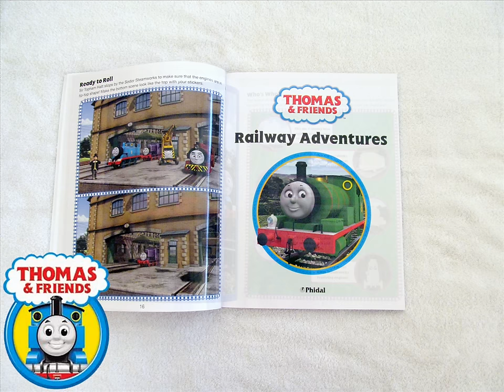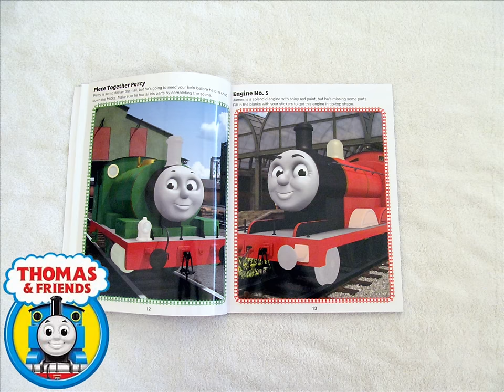Sticker Book Treasury Thomas and Friends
Make your own Thomas and Friends video presents pictures from the "Thomas & Friends Sticker Book Treasury" product offered through Phidal Publishing.